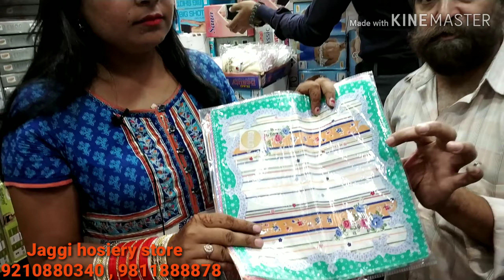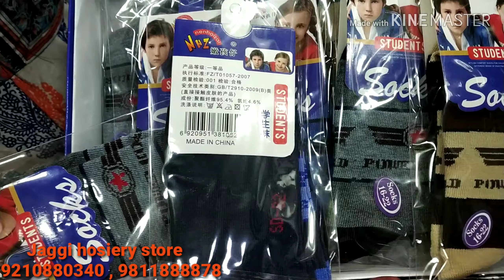Factory price gents&ladies undergarments, wholesale | socks and handkerchief wholesale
5255
Gandhi Market
Sadar Bazar
Delhi - 110006

दोस्तो इस वीडियो में आपको लेडीज व जेंट्स के अंडरगारमेंट्स व सभी होजरी का समान देखने को मिलेगा। ये सभी सामान आप सदर बाजार की इस दुकान से बहुत ही कम दाम में खरीद सकते है। इन आइटम की हर किसी को जरूरत होती है और आप इन्हें आप अपनी दुकान में रखकर काफी पैसा कमा सकते है।